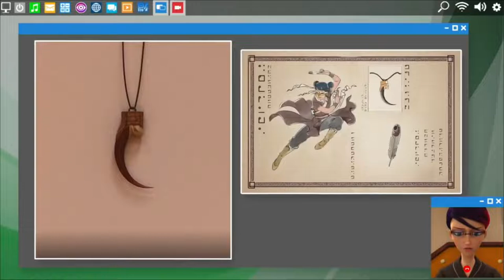Miraculous Tales Of Ladybug 2019 Film Explained in Hindi Summarized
Miraculous: Tales Of Ladybug (2019) adventure movie explained in Hindi Urdu voice over. The American animated Adventure Fantasy film “Miraculous Tale Of Ladybug” story summarized with a full ending in  explanation. The plot is about superheroes who use their powers to save their city. Marinette, also known as Ladybug, is a shown girl with superpowers. Adrien, a young man, is known as Cat Noir. They are shown fighting and defeating the antagonist. They were in Paris and had hidden their identities from one another. Marinette is depicted in the class because she likes Adrien. They were on their way to a show in New York. Adrien was depressed because his father would not allow him, but when Marinette requested him, he agreed. His intentions were bad because he wanted to steal the sword and the miraculous necklace from the exhibition and gain power. Marinette and the other students were on the flight when a villain named Techno attacked their plane. However, Akiani and the other superheroes arrive to assist them. They arrive in New York. Adrien's father arrives as well.

Adrien's father approaches Techno and asks him to steal the sword and miraculous necklace in exchange for making him powerful. He gets agrees on this deal. Adrien's father wishes to use the miraculous powers of Ladybug and Cat Noir to resurrect his wife. He runs it through Techno, then demands Ladybug and Cat Noir give him their miraculous or he will destroy New York. Lady Bug and Cat Noir remove the necklace from Techno's neck and release the superheroes from Techno's control because they were attacking their own city. Everything was in order. The superheroes thank them, and in the end, Adrien's father means Hawk Moth is revealed, who will not accept his defeat and will continue to try to take the miraculous from them, and this was the end of the movie.
74 Comments